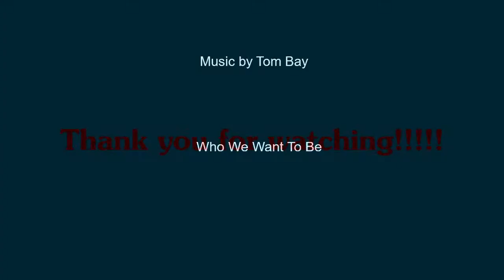K'nex Timing Mechanism "Tick Tick"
built this mechanism for my WR242 Multi-modal  Project. I haven't touched K'nex in years before building this. Uses a half toothed gear for timing. Really fun and I hope you enjoyed! For those who didn't understand the poem:

Tick tick goes the time
Time ticking time bomb

Where it goes is unknown
Tick tock tick locked

The time we lose is lost
Time ticking gone by

Like a clock it goes tick
A tick gained a tick used

Wish it stops or goes on
Life's ticking away again

Must use ticking time wisely
What’s lost isn’t gained

Unfair ticking clock gone
Always keep ticking on